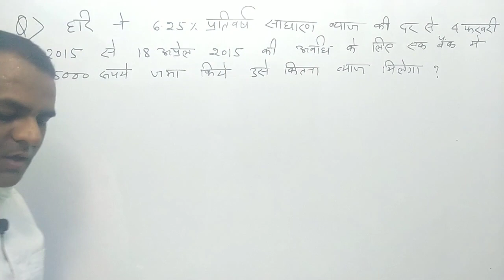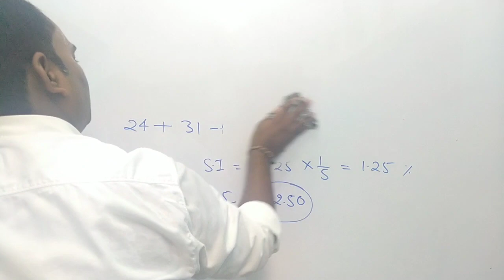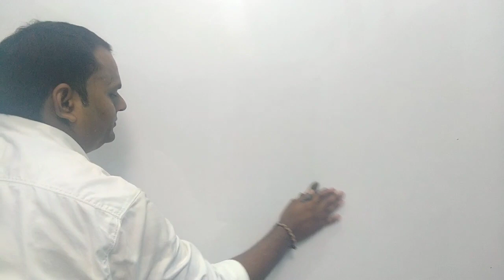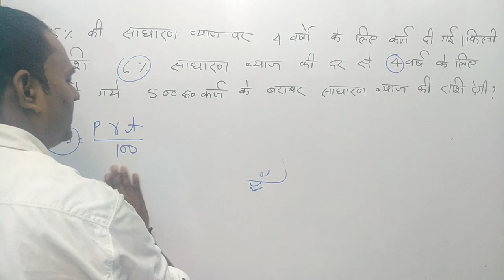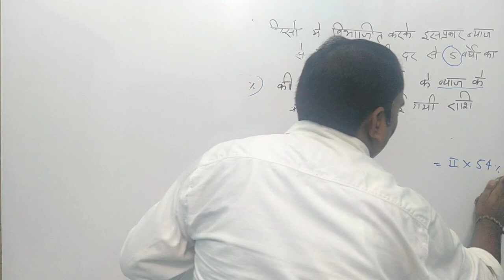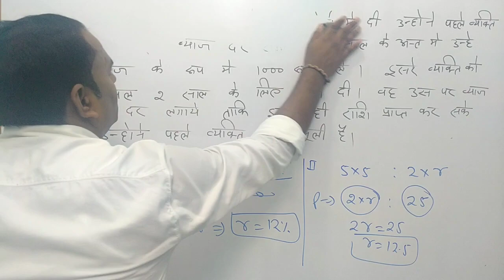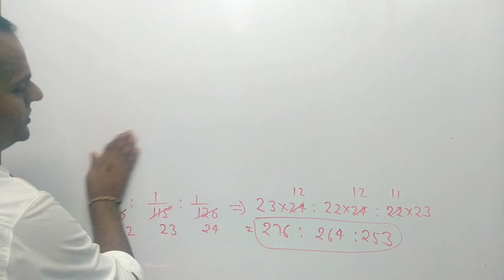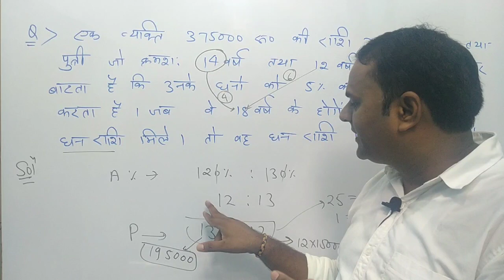साधारण ब्याज (भाग-2) By-Ajeet Sir